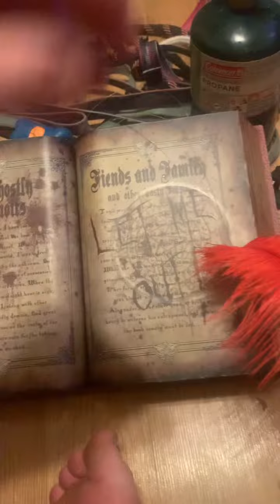TikTok‘s new uploaded video on YouTube Buy me DJ alchemist and NinjaTigerCub XBL